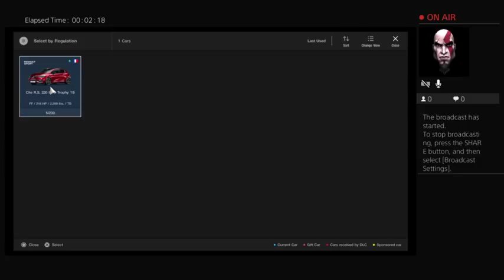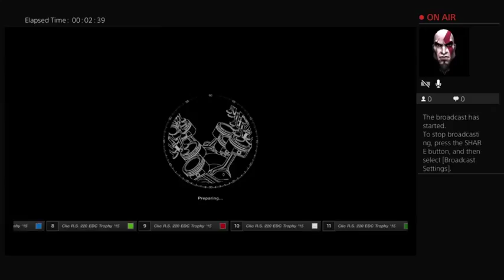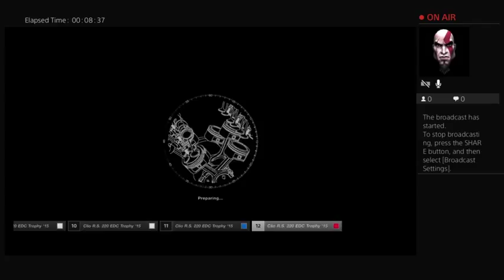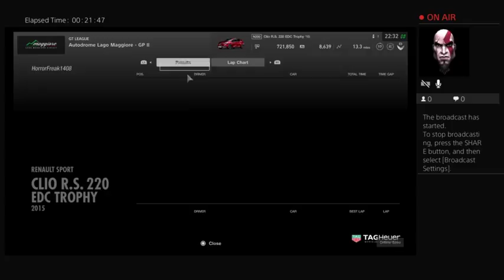PSVR Gran Turismo Sport: Clio Cup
I go from buying my first Renault Clio to winning the entire one-make Clio cup -- Watch live